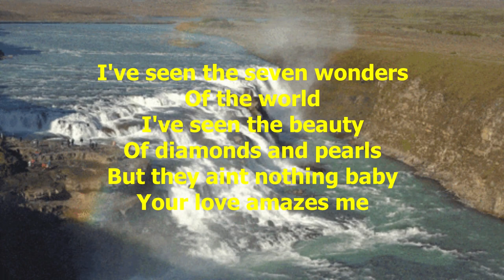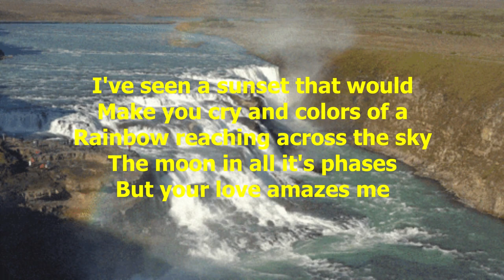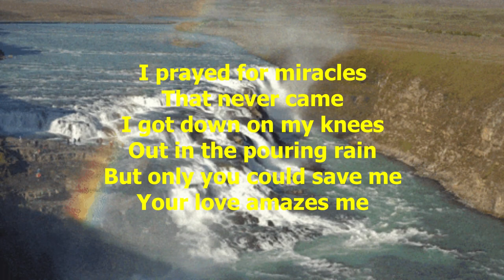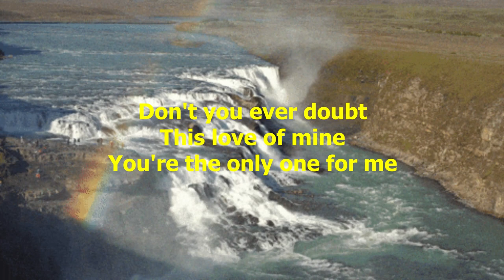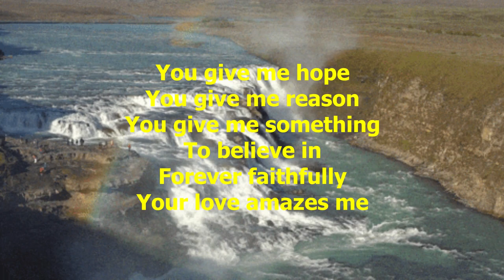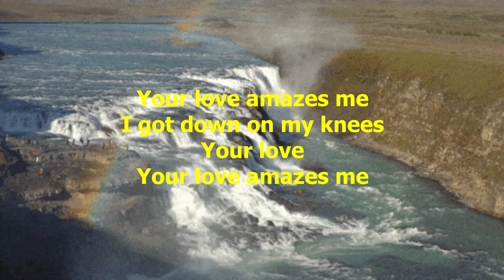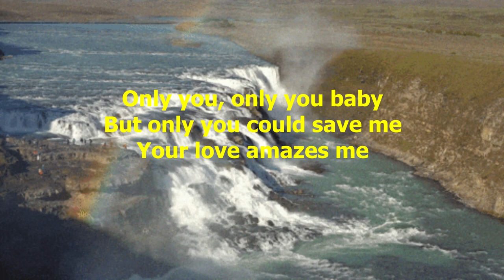Your Love Amazes Me by John Berry - 1994 (with lyrics)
"Your Love Amazes Me" is a song written by Amanda Hunt-Taylor and Chuck Jones, and recorded by American country music singer John Berry. It was released in January 1994. The song is his only number one single on the Hot Country Singles & Tracks (now Hot Country Songs) chart.